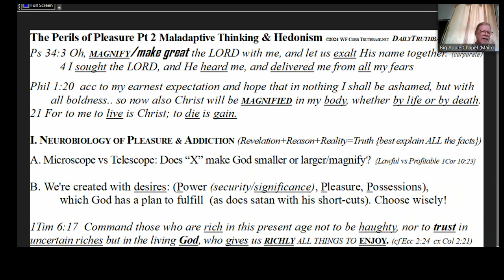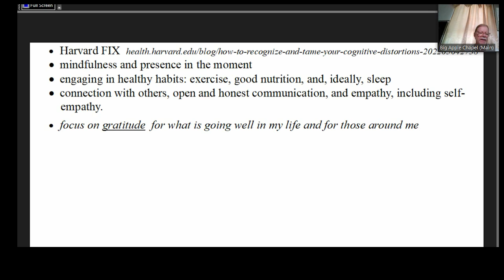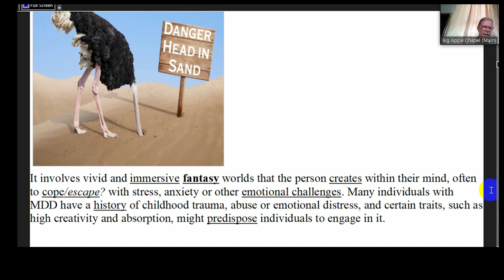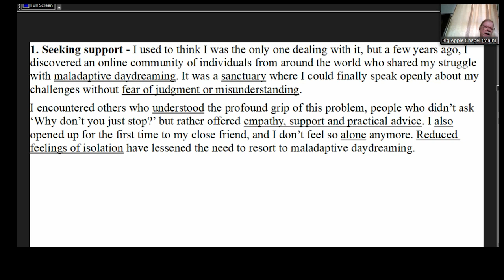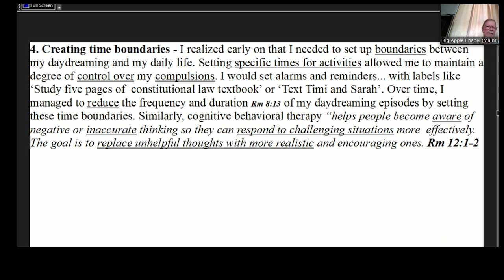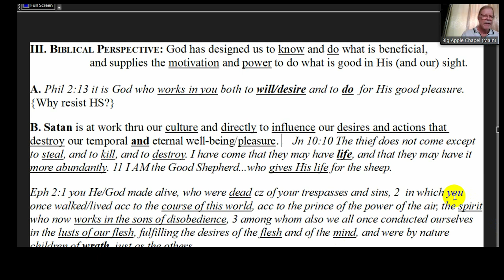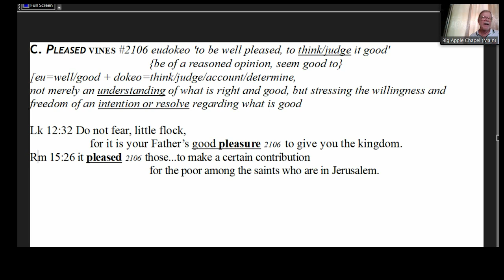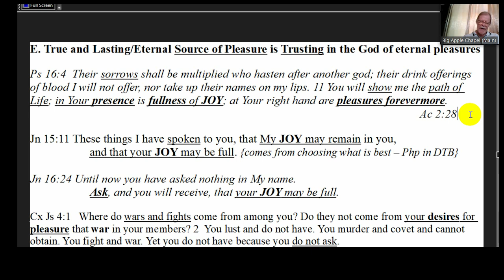The Perils of Pleasure Part 2 - Maladaptive Thinking & Hedonism